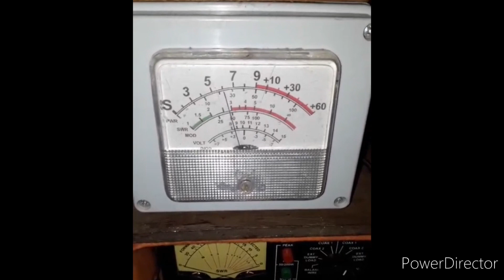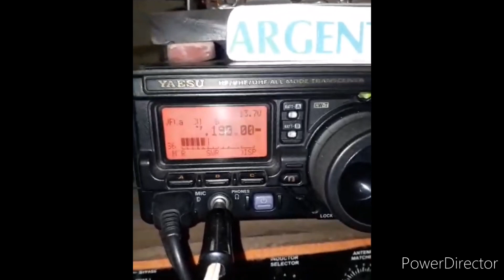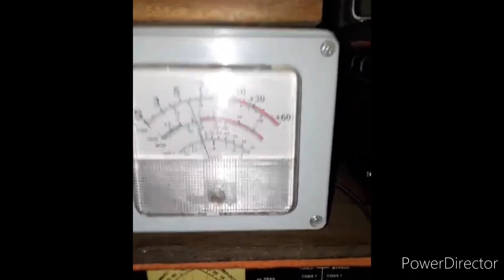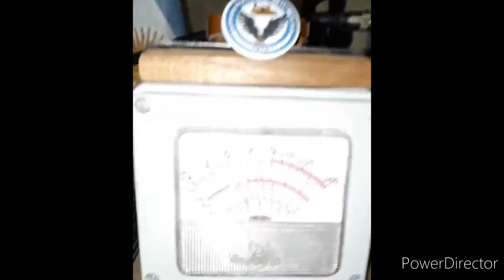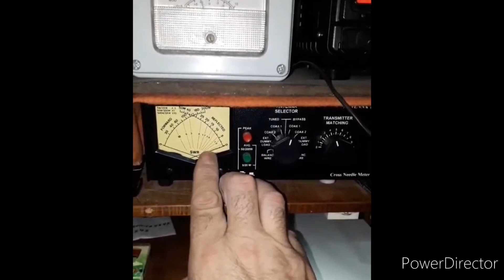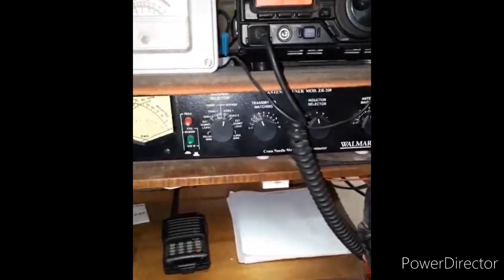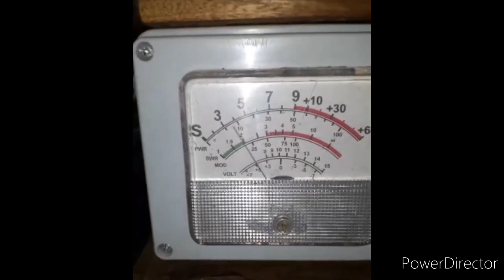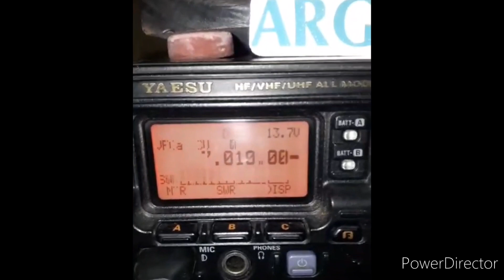ANTENA TUNER CASEIRO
PY2JOS

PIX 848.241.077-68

#2/drive/mobile/folders/j/py1ax